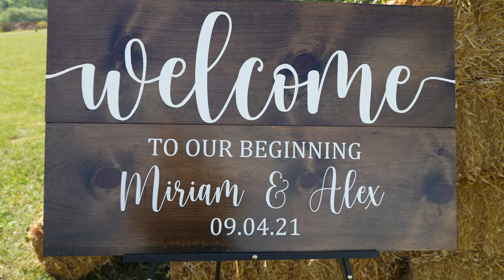Miriam & Alex Wedding!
I got to shoot this wedding back in the warm pleasant days of summer...   It was an absolutely amazing day for a beautiful couple and family!